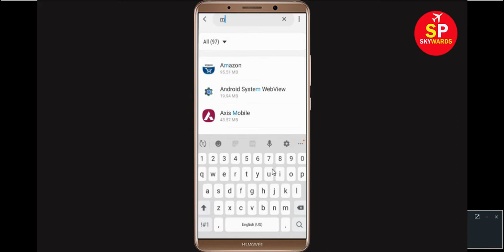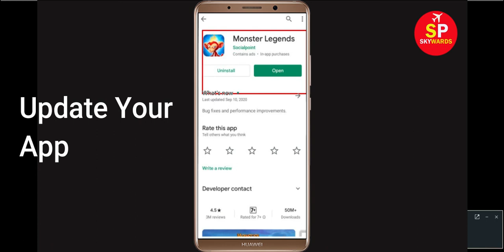How to Fix Monster Legends App Black Screen Error, Crashing Problem in Android & Ios 100% Solution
How to Fix Monster Legends Error Black App Screen, Crashing Problem in Android & Ios 100% Solution

In this Monster Legends Video tutorial, i will show you how to fix Monster Legends Black Screen Error in Your android mobile phone. If you are facing same problem in your android phone then it will help you to get rid of this issue.